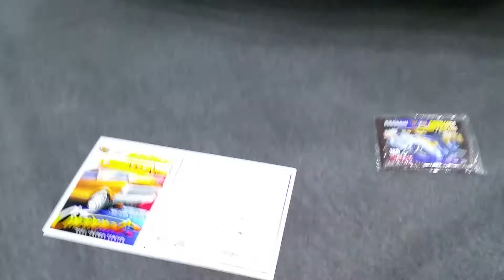1962 Chevy Impala SS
Really nice 62 impala ss at cavalcade of customs 2015